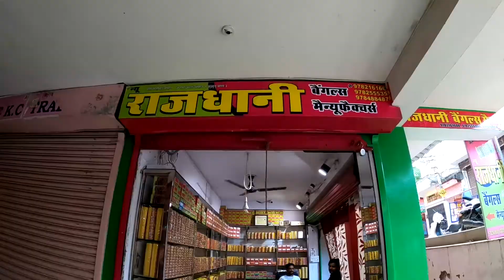Bangles Wholesale Market | Best Chudi Wholesale Market in Jaipur | Asia biggest market bangles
Hey guys | this is Farzanvlog & thank you for taking out time to watch my video. Do "LIKE" the video if you enjoyed watching or Do "COMMENT" if you want to Suggest something or Appreciate my efforts.